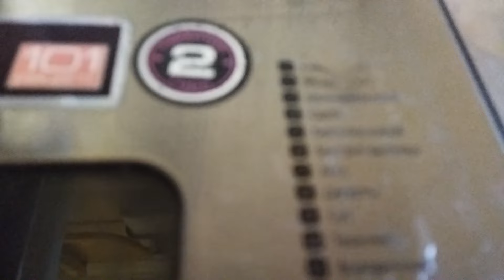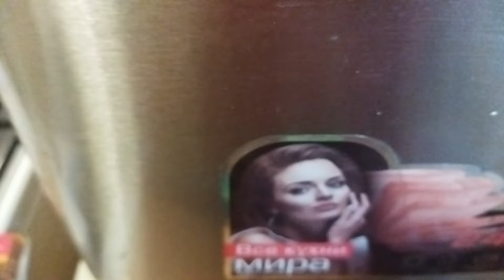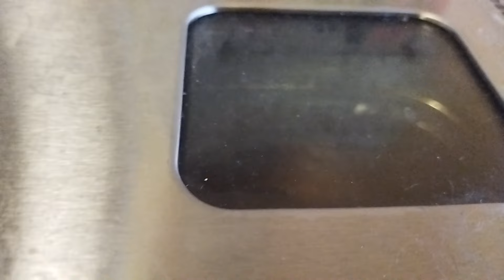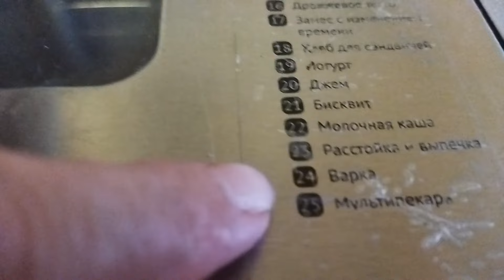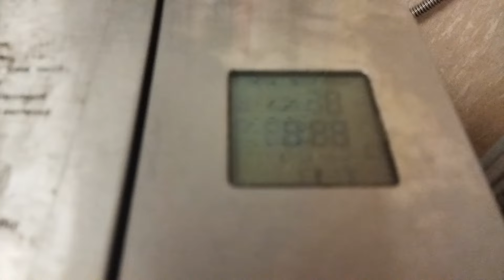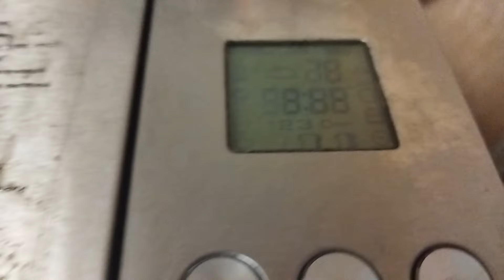Дарницкий хлеб с тмином в хлебопечки Redmond RBM 1910.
Ингредиенты: Мука пшеничная-325 гр., Мука ржачная-225 гр., Мëд-60 гр. (3, 5 ст. лож.) Солод сформированный- (2 ст. л.) Дрожжи-20 гр. (3 ст. л) Я брала сырые дрожжи 40 гр. Делала опару из пшеничной муки.Соль-8гр. (1ч.л) Тмин- 5гр.(1, 5ч.л) Масло растительное-40мл(4ст.л) Вода-410 мл